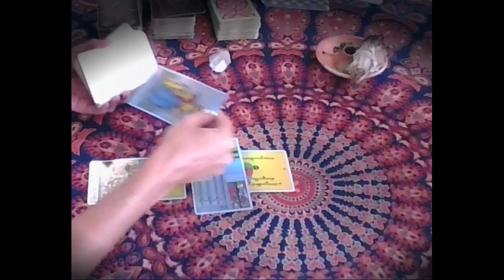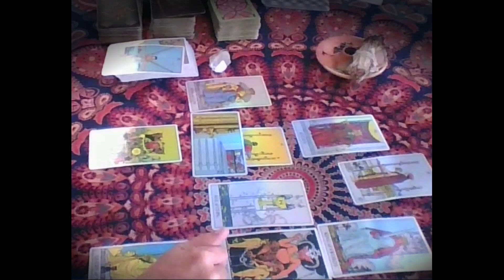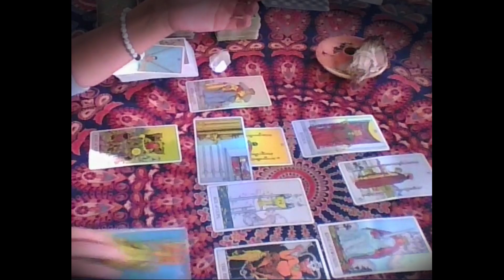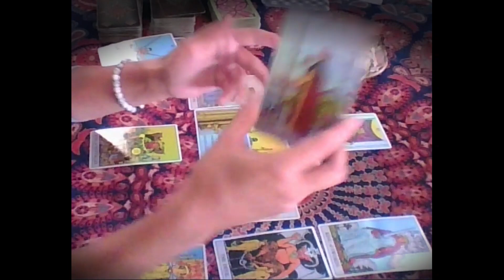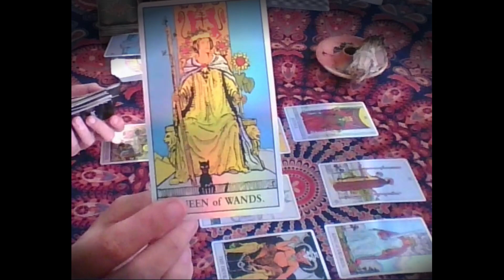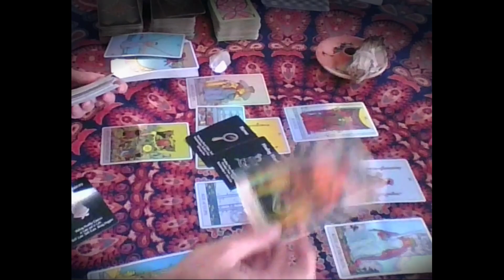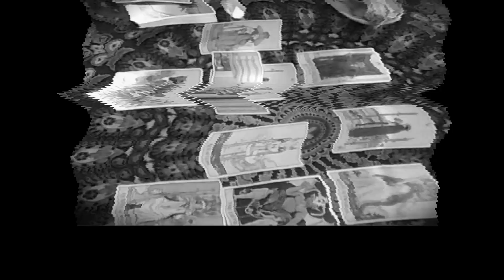Pisces Tarot...They Will Try To Tempt You Back To This...Not Today...Weekend Ahead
OR

or

DECKS USED
Gilded Tarot: Ciro Marchetti
Everyday Tarot
The Light Seer's: Chris-Anne
Gilded Tarot Royale:  Ciro Marchetti/ Barbara Moore
Mermaid Tarot: Leeza Robertson
Angel Answer Oracle:  Radleigh Valentine